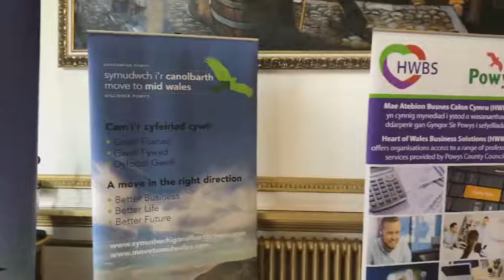Powys Business Breakfast Networking (UK)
NEXT EVENTS - AUTUMN 2018
Come along and meet other business owners in a friendly informal setting. Hear what others are doing, make connections, share knowledge and learn from others experience.